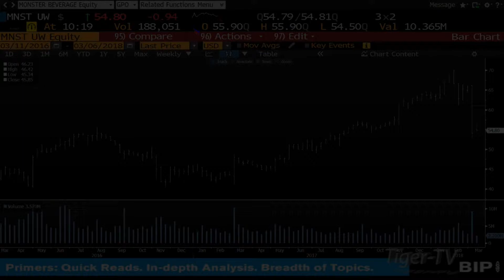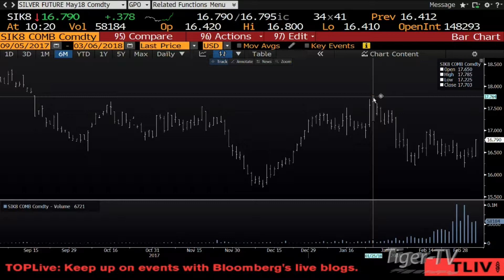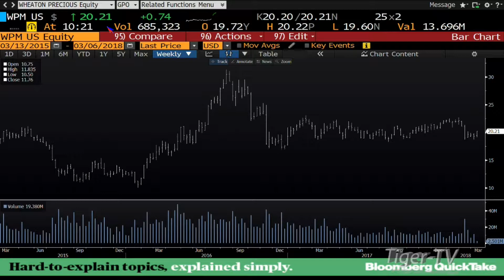Will gold and silver bounce?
Tom and Tommy address whether or not gold and silver will bounce.